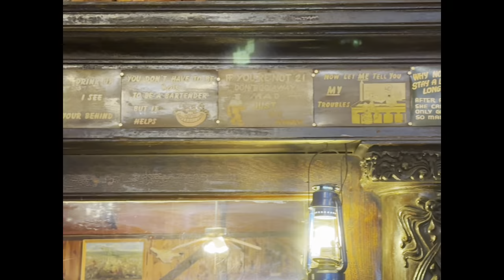Day trip to a gold mine | Roaring camp mining co. Pine grove, California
Fun and informative day at roaring camp in pine grove California.
Met a lot of different people and learned a lot about the history of searching for gold in the area.